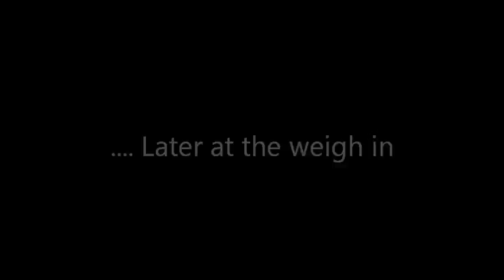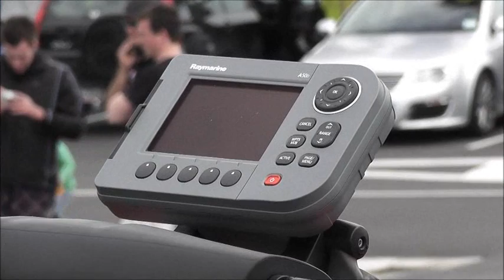Jetskifishing Competition 10th Oct 2010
The jetskis arriving at Bucklands Beach and then the speed start followed by a relaxed weigh in at Top Catch, Halfmoon Bay Marina.
Music by New Radicals - "You Get what you give" and Crowded House - "Something so Strong"